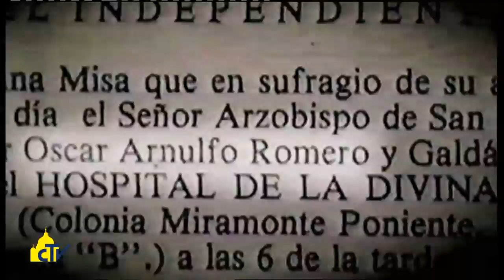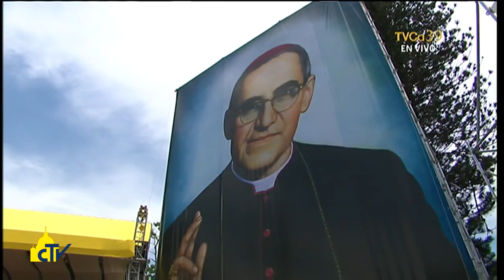Vatican Magazine " A costo della vita " 25-05-2015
Le immagini della beatificazione a San Salvador di monsignor Romero, il vescovo “che ha scelto di essere in mezzo al suo popolo” ha detto il Papa, pagando con il martirio. Monsignor Rosa Chavez: “Era la voce dei senza voce, ora sarà strumento di riconciliazione”.